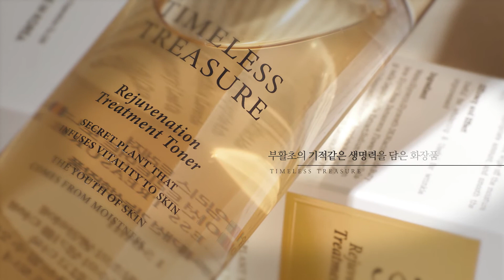엄마들을 위한 부활초 기능성 화장품 - 데드라에서 만든 엘클라 코스메틱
엄마옷 1등 쇼핑몰 ‘데드라’에서 엄마들을 위한 기능성 천연화장품을 수년에 걸친 연구 끝에 런칭 하였습니다.
정말 엄마들 피부에 너무 잘 맞을꺼예요!  꼭 한번 경험해보세요!
엄마들이 가장 고민 하는 주름,
그 주름은 건조함에서 부터 시작이 됩니다.
마르지 않는 수분을 담은 부활초의 힘을 느껴보세요
-젊음을 되찾을 영원한 보물,엘클라-

2중기능성화장품! 무자극 인체실험 통과! 전성분 모두가 ewg 그린등급!
피부가 예민 하신 분들도 걱정없이 사용 가능한 엘클라!